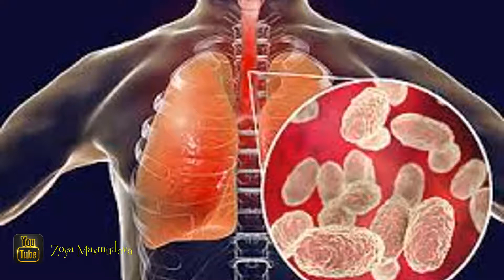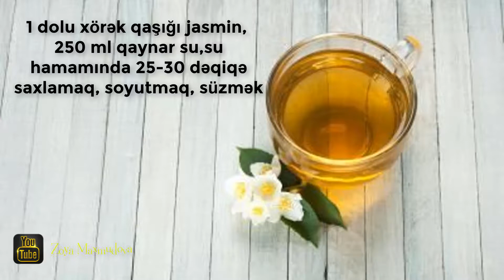Jasmin bitkisi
Çoxillik kol bitkisi olub, zeytunkimilər fəsiləsinə aiddir. Hündürlüyü 1,5-1,7 metrə qədər olur, çoxşaxəlidir, yarpaq və budaqlarının üzəri xırda tükcüklərlə örtülüdür. Yarpaqları tək lələkvari və ya üçlüdür, uzunsovdur, iridir, uzunluğu 10 sm-ə qədər olur, oturaqdır (saplaqsızdır), üstdən
tünd-yaşıl, alt tərəfdən isə açıq-yaşıldır. Çiçəklər budaqlar üzərində yarımçətir şəklində 2-4 ədəd olaraq yerləşir, çiçək qədəhi qısadır, zəngvaridir, ağ, sarımtıl-ağ, bəzən isə zəif qırmızımtıl rəngdə olur, çox ətirlidir. Meyvəsi kiçikdir, yumrudur, yetişdiyi zaman qara rənglidir, ətli və şirəlidir, 0,5-0,8 sm diametrdə olur. Bitki may və iyun ayında çiçəkləyir.
￼￼Yayılması geniş olub, Respublikamızın əksər bölgələrində rast gəlinir.
Müalicə məqsədilə bitkinin ancaq yerüstü hissəsindən istifadə edilir.
Kimyəvi tərkibi. Bitkinin tərkibində flavonoidlər, fenollar, sir- inqozid, alkaloidlər, ursol turşusu, yağ maddələri, efir yağları, dubil, acı və qətran maddələri, mikroelementlər və s. birləşmələr var.
Orqanizmə təsiri və tətbiqi. Bitkinin bəlğəmgətirici, antibak- terial, antirevmatik, antiaterosklerotik, iltihabi prosesə qarşı, zəif sakitləşdirici (əsəb), qızdırmasalıcı, ağrıkəsici və s. təsirləri var. Təbabətdə bitkidən, əsasən tənəffüs yolları xəstəlikləri (xroniki və kəskin bronxit, bronxial astma və s.), böyrək və sidik yolları xəstəlikləri (sistit, pielonefrit, uretrit), depressiv vəziyyət, yuxusuzluq, baş ağrıları, aşırı əsəb gərginliyi (həyəcan və qorxu hissi) və s. xəstəliklərdə istifadə olunur.
İstifadə qaydası.
Bronxit, bronxial astma. Bitkinin yerüstü hissəsindən quru və xırdalanmış halda 1,5 xörək qaşığı götürüb 500 ml qaynar suya əlavə edib zəif alovda 10 dəq. dəmləmək, soyutmaq, süzmək. Gündə 3-4 dəfə yeməkdən qabaq 80-100 ml içmək.